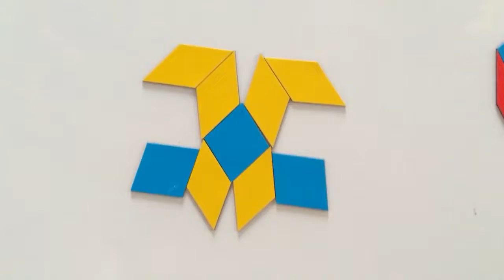Niko's Tile Planes and Bodhi's Bat Mobile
Playtime with the crew